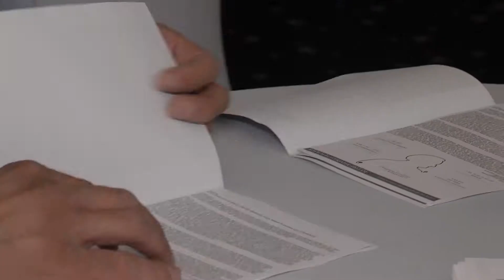Video-Podcast 2012: Wagner im Kino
Die Live-Übertragung im Kino: wir waren dabei als der Parsifal auch im Bayreuther Cineplex zu erleben war. Das Ergebnis: Popcorn, Parsifal und eine ganze Menge begeisterte Besucher!